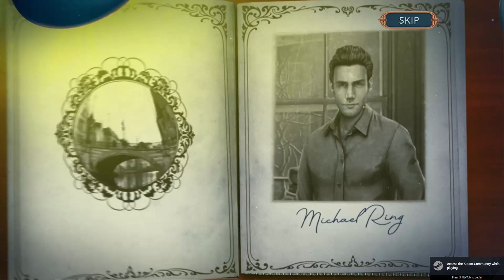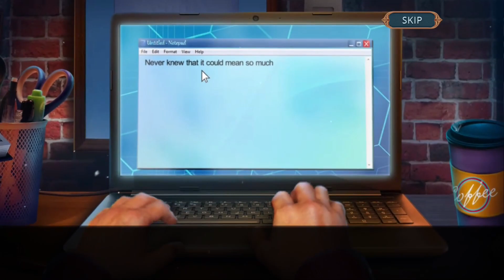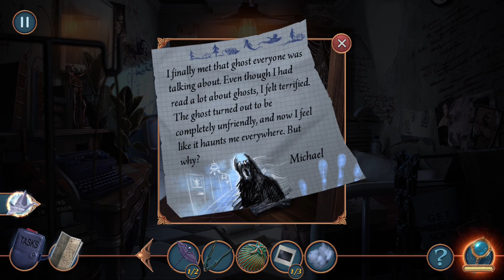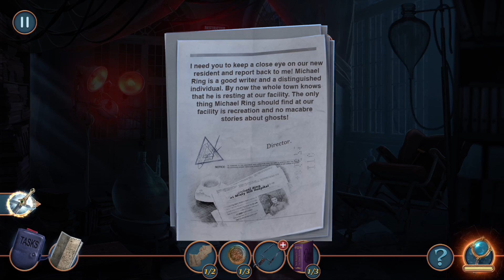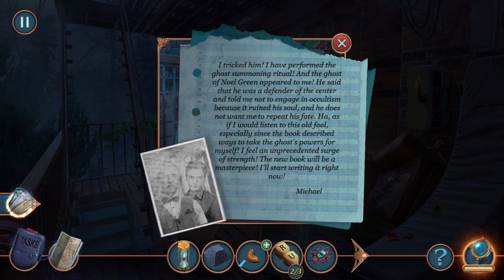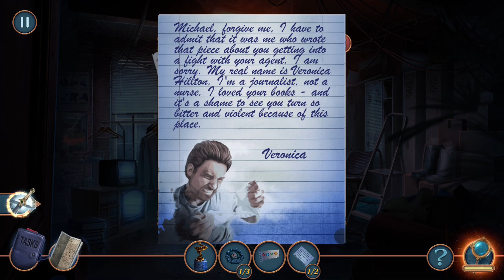City Legends The Ghost of Misty hill Collectors Edition 2024 Full Game and Bonus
In search for a soul mate. Or a soul to get revenge with? Speak of the devil! Having published the latest books of your old friend Michael Ring, you suddenly receive a cryptic message from him. It is known that at his mother's death wish, Michael has admitted himself to the Misty Hill Treatment Center. He was going through a rough patch in his life and needed a break. Now he seeks your help... What could have possibly happened to the great writer at that place? Could it be that the chilling rumors about ghosts in that grotesque hospital are true after all, and they wish to hurt Michael? Gather all your logic and intelligence and get to the bottom of this horror investigation in the Hidden-Object Puzzle Adventure!

This Collector's Edition includes:

🌆 Your own choices!
You have the opportunity to choose the character's phrases for a particular action and influence the plot of the gothic thriller. Enjoy the replay value and don’t forget that only your choice defines the course of this psychological horror and could affect the characters' lives!

🌆 Secret room!
Sometimes they don’t go away, staying trapped between the two worlds. Can you become friends with the supernatural? It’s a tricky question. Unique brain teasers, intricate puzzles and relaxing inventory management mini-games are waiting for you! Find the secret room and play a stimulating board game with Laura!

🌆 Secrets and mysteries!
Explore the noir locations filled with clues and hidden objects that will help you solve the crime! The First-person quest where you need to get to the heart of the truth and solve not only casual puzzles, but riveting point & click mini-games!

🌆 Bonus chapter!
You arrive at Misty Hill Treatment Center to visit a good friend, but instead of a welcome, you end up in the epicenter of horrible nightmares…Finish the main singleplayer investigation to unlock the bonus quest and conduct research about the mysteries surrounding an abandoned theater in Pennsylvania!

SYSTEM REQUIREMENTS
MINIMUM: OS *: Windows 7/Windows 8/Windows 10
Processor: 1.7 GHz
Memory: 1 GB RAM
DirectX: Version 9.0
Storage: 1200 MB available space

RECOMMENDED: OS *: Windows 7/Windows 8/Windows 10
Processor: 2.0 GHz
Memory: 2 GB RAM
DirectX: Version 9.0
* Starting January 1st, 2024, the Steam Client will only support Windows 10 and later versions.

RELEASE DATE: 6 Jun, 2023
DEVELOPER: Do Games Limited
PUBLISHER: Do Games Limited